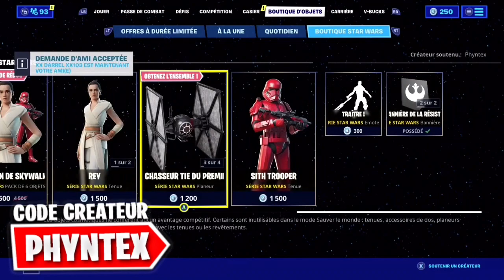*BUG* AVOIR LE PACK "L'ASCENSION DE SKYWALKER" GRATUIT 0€ | *BUG SAISON 11* {PS4/SWITCH/XBOX/MOBILE}